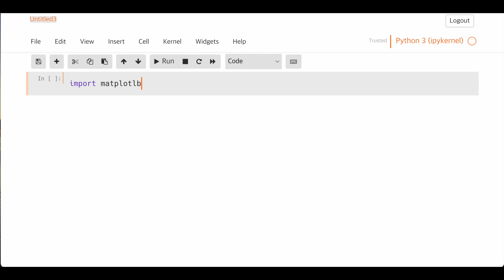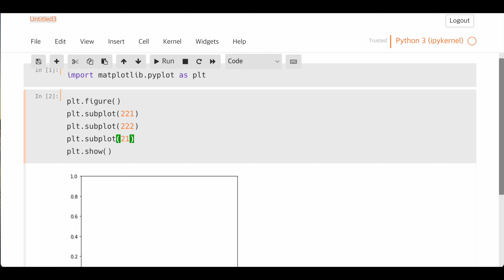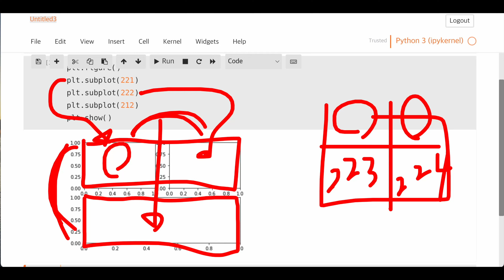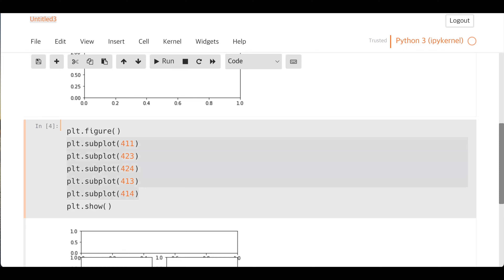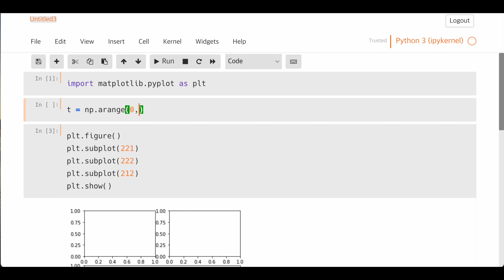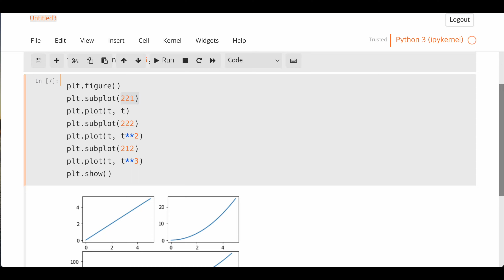PinkWink의 Python matplotlib 기초 5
subplot 기초